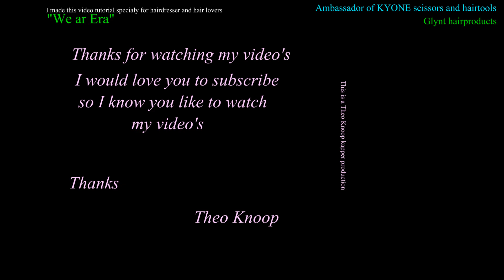Daisy loves Ultra-Short Pixie hair so I made her this wish! Pixie ultra short tutorial by T.K.S.